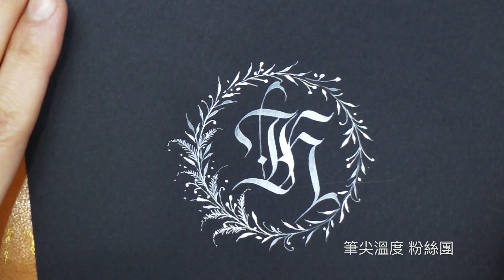【 哥德字體 】I ＆H字體結合設計